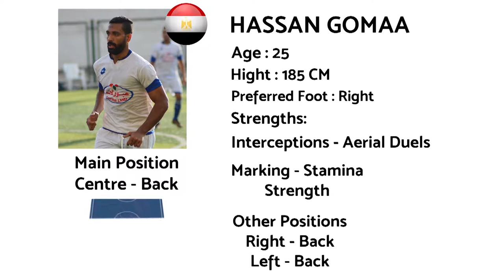Hassan Gomaa 2018/2019